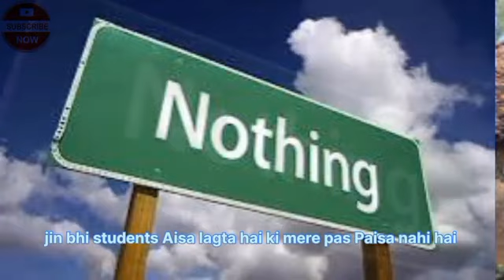gribi 😭✅top motivational❤️video|| motivation video ||motivational life changing in Hindi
gribi 😭✅top motivational❤️ video||🏆🔥🎯 motivation video || motivational life changing
in Hindi
garibi top motivational video gribi success motivation video life changing motivational video gribi

top motivational video life changing motivational video success motivation video

🏆🔥🎯motivationalvide viralvideonew
jit fix
takla motivational video
parerna motivational video
sonu sharma
deepak daiy
motivational
khan sir
vikash sir upsc

आज के बाद तुमको पढ़ने💯 से कोई नहीं रोक सकता है।।🏆🔥🎯motivationalvide

motivationalvide

gribi top motivation by kumar vikash bedardi

POWERFUL MOTIVATIONAL VIDEO By @Kumar_7258vikash | Best Motivational Quotes
Come What May Never Give Up👍@Kumar_7258vikash is a name among millions who struggled failed and surged ahead in search of success happiness and contentment Just like any middle class guy he

Positive
Thinking
thoughts
best
intelligence
 stress
manage
 how to
feelings
latest
 fear
attitude
fearless
motivational video
spirituality
students
for students
 study
 studies
 practical
tips
 motivation
communication
love
confidence
time
loneliness
depression
anxiety
 akele
rehna
seekho
videos
motivational speech
speech
overcome
2020
2021
latest 2024

🥀mein to teri👫 nam lekhung ga😘 new hindi lyrics song🎻 status video. ❤... 2024

आरंभ है प्रचंड बोले मस्तको के झुंड | Aarambh hai Prachand | Song | with हिन्दी/HINDI /Piyush Mishra